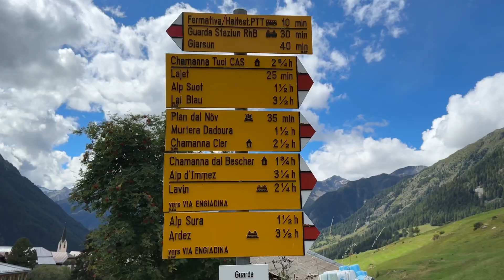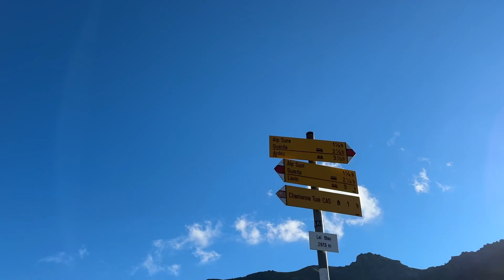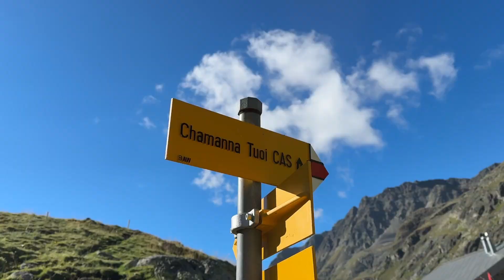Von Guarda zum Lai Blau, Graubünen, Engadin | Zelten | Eisbaden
🏕️ Zelten am Lai Blau im Engadin - Ein unvergessliches Abenteuer in der Schweizer Bergwelt!

🌟 Wahrscheinlich mein letztes Camp für dieses Jahr! Ich bin so dankbar, dass es noch geklappt hat. Die Natur ist einfach so beruhigend. 🌞 Mein Video liegt schon mehrere Wochen zurück (Mitte September) in zwischen ist viel passiert und ich war für länger in den Ferien. 🍁🍂

In diesem Video nehme ich euch mit auf einen Zeltausflug zum wunderschönen Lai Blau im Engadin. Umgeben von atemberaubenden Berglandschaften und glitzernden Seen haben wir uns hier eine kleine Auszeit gegönnt und die Ruhe der Natur genossen.

Highlights des Trips:

- Malerische Wanderwege durch das Engadin
- Ein kristallklarer Bergsee direkt vor unserem Zeltplatz
- Eisbaden im Lai Blau
- Unvergessliche Sonnenaufgang
- Gemütliche Abend im Zelt, leider war er Himmel sobald die Sterne rauskommen sollten, super bewölkt... Naja ein anderes mal dann. ✨

Ob du ein Naturliebhaber, Wanderfan oder einfach auf der Suche nach Entspannung in der Schweizer Natur bist – der Lai Blau ist der perfekte Ort für eine kleine Flucht aus dem Alltag.

Viel Spass beim Anschauen und lasst euch inspirieren, selbst einen Ausflug zu machen!

Ich wünsche dir eine schöne Woche und bis bald! 😘♥️

Namasté, Letizia

Für tägliche Inspiration:
Yoga, Hund, Natur und Leben 🧘🏻🐕🌱☯️